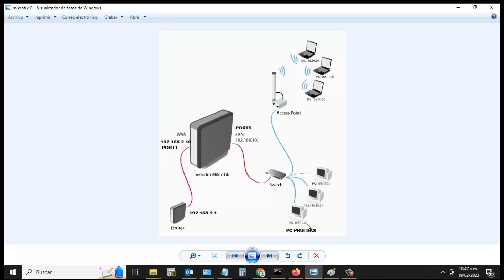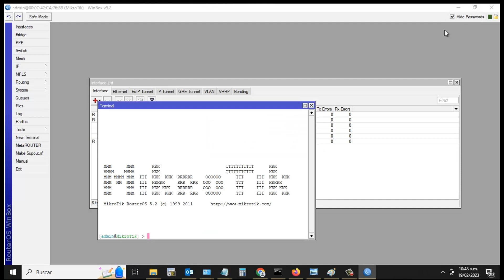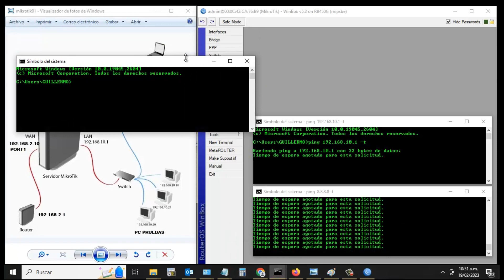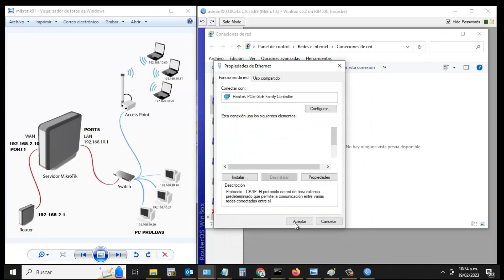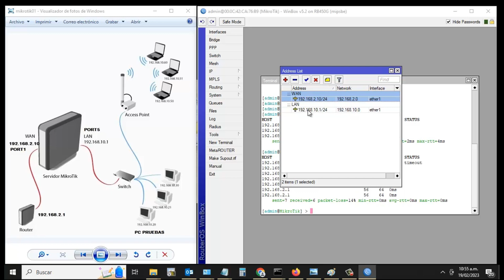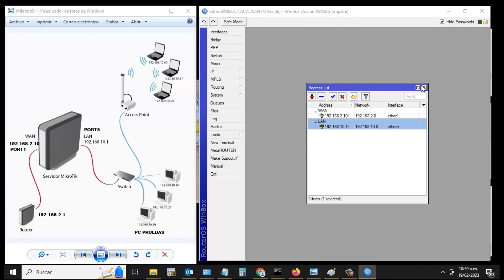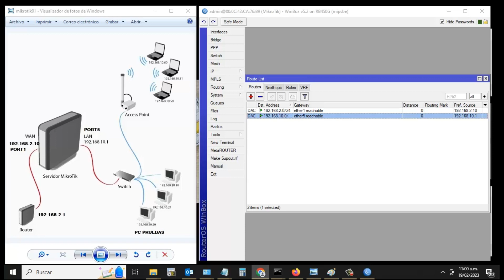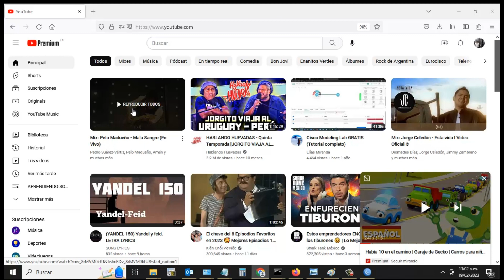Mikrotik 01 - Configurando WAN y LAN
Asi mismo estara informado de nuevos videos que se suban referentes a temas de su interes.

Si requiere soporte o desea adquirir el equipo puede ingresar al enlace de informes que se encuentra en la descripcion del video para poder coordinar.

Si desea realizar la descarga de los archivos puede ingresar al siguiente enlace: